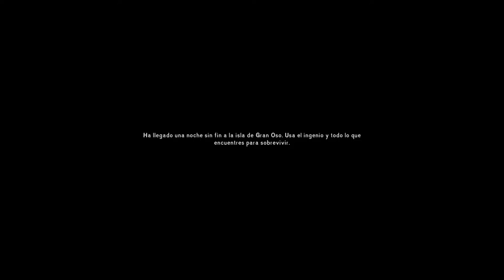The Long Dark 4 Days of Night 2018 3rd Try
Tercer intento de sobrevivir 2 horas en el primer día del evento de Halloween de The Long Dark.